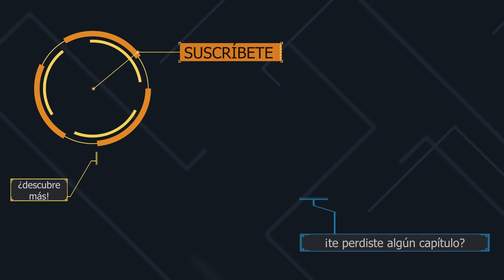🔸Con el -Coronel Nuclear- el ejército ha subido de nivel💂🏻‍♂️ | #5 | ⚔ Batalla ONLINE | NAPOLEON TW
🔸‼UNETE AL DISCORD‼🔸   Ya seas General, Piloto o Soldado, ven con nosotros y pertenece a la Guardia Pretoriana del Cuartel General de Sálivan!: